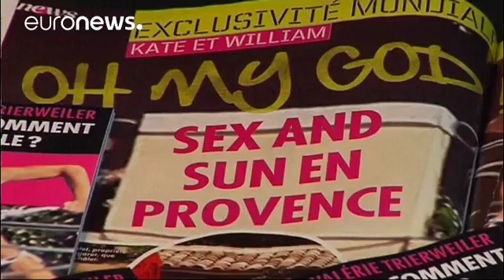Revista "Closer" condenada por fotos de Kate Middleton em topless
*O tribunal de Nanterre condenou a revista francesa Closer a pagar 100 mil euros aos Duques de Cambridge pela publicação de fotografias de Kate Middleton em topless.*

As imagens foram divulgadas em setembro de 2012, mostrando Kate e William de férias na Provença, no sul de França. Para além disso, a diretora da redação e o diretor geral deverão desembolsar cada um 45 mil euros de multa por devassa da vida privada. Os dois fotógrafos envolvidos foram condenados a ressarcir o casal real em dez mi…